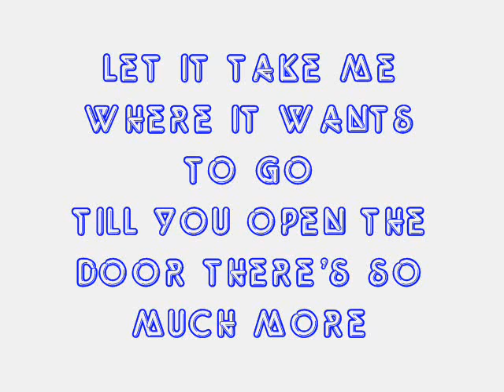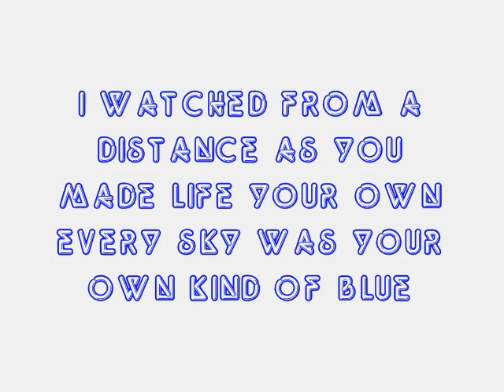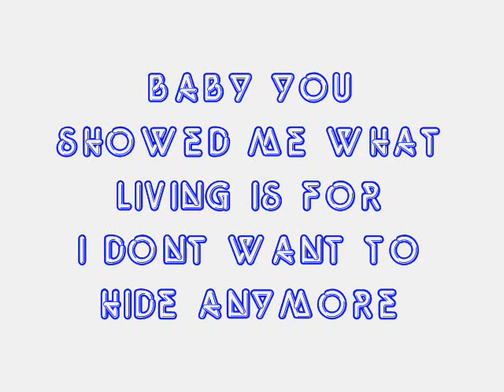Taylor Swift - Crazier *Lyrics*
Enjoy! e.o

Msg me if you'd like to request a lyric vid!